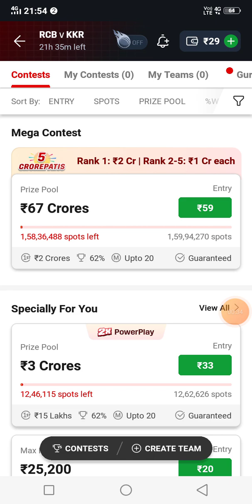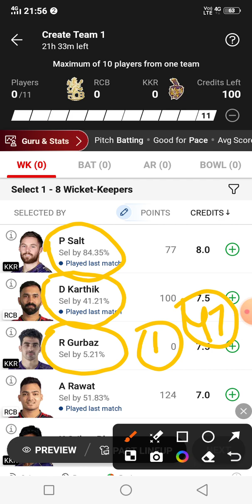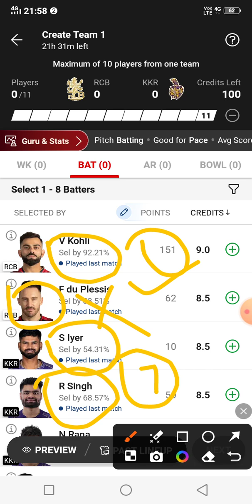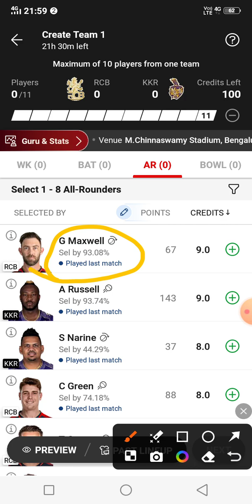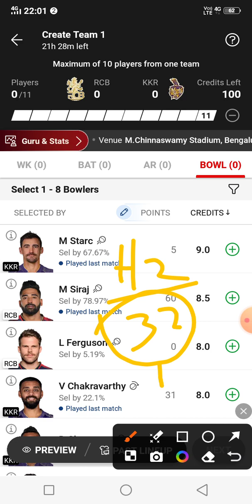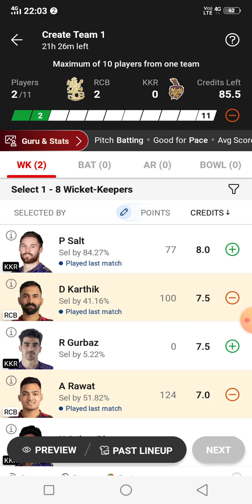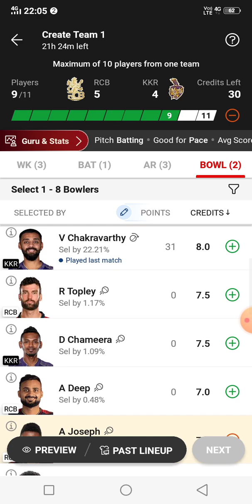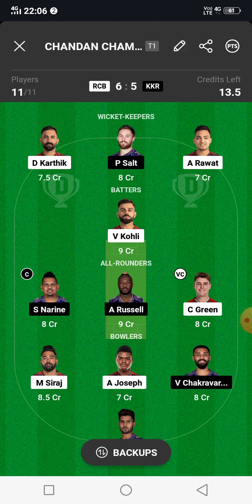RCB vs KKR Dream11 Production | Royal Challengers Bengaluru vs Kolkata Knight Riders Dream11 Team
kkr vs rcb dream11 team prediction
rcb vs kol dream11 team
rcb vs kkr dream11 team today
royal challengers bangalore vs kolkata knight riders dream11 team
rcb vs kkr dream11 today
rcb vs kkr
kolkata knight riders vs royal challengers bangalore
rcb vs kol dream11